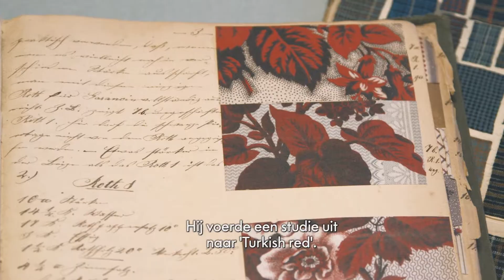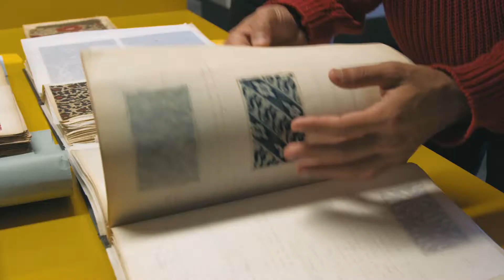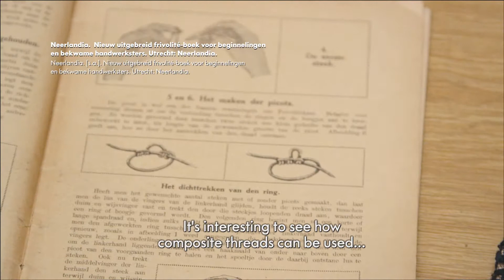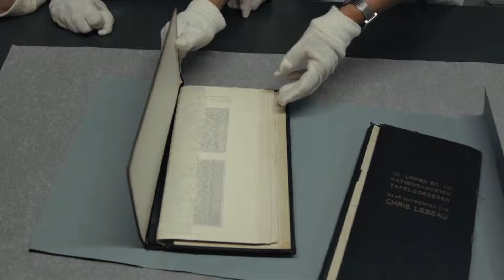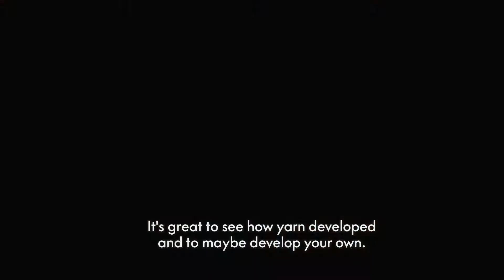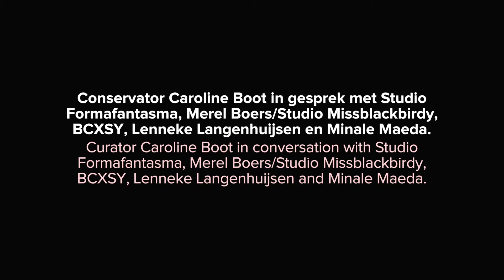Turkish red & more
The TextielMuseum presents projects by five Dutch designers and design agencies who found inspiration for new work in the rich collection of the museum. These budding talents include: BCXSY, Lenneke Langenhuijsen, Merel Boers / Studio Miss Blackbirdy, Minale Maeda and Studio Formafantasma. The five projects are presented in a special context, together with the sources that they refer to: Art Nouveau weavings, objects from the Art Deco period, sample books, dye recipes, antique handiwork manuals, blankets and trimmings. The entire process is revealed, from sketch to the end result. This film, made by Robert Andriessen, portrays the designers' search for sources in the depots of the museum.